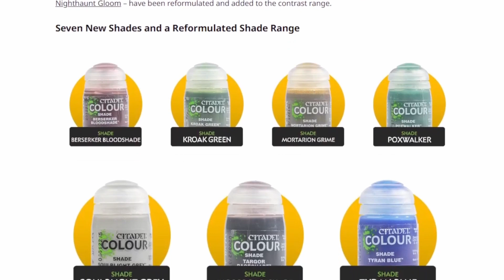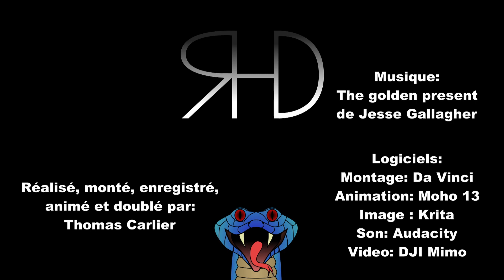Test - Neo contrast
Bienvenu dans le test de l'hydre !
On jette enfin un oeil à la nouvelle vague de contraste lâchée sur le monde par Citadel. Y'a à boire et à manger, et c'est d'autant plus vrai quand on voit la rapidité de sédimentation de cette peinture !
J'ai coupé la vidéo en deux, trop longue. On fera le test à l'aérographe la prochaine fois.